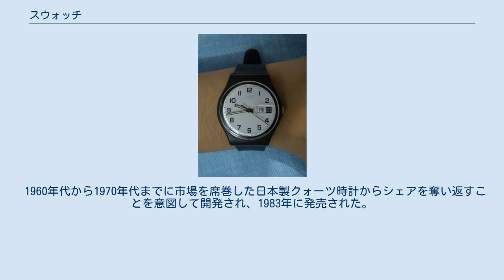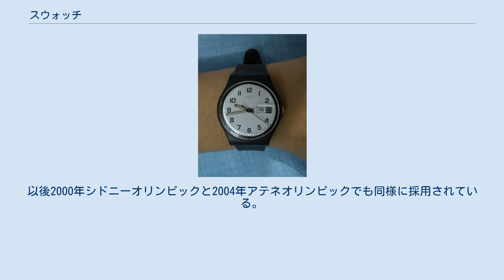スウォッチ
スウォッチ・グループ
ビール/ビエンヌ
スウォッチ （swatch ）は、スイスの時計会社スウォッチ・グループが持つ腕時計のブランドである。
1983年にニコラス・G・ハイエックにより創業。
 1960年代から1970年代までに市場を席巻した日本製クォーツ時計からシェアを奪い返すことを意図して開発され、1983年に発売された。
 ABS樹脂のボディーに直接ムーヴメントをはめ込んだシンプルな構造、廉価、特徴あるデザインをコンセプトに、発売当初からファッション界と同様に、春夏と秋冬コレクションの年2回、多数の新作を発表している。
1つのモデルは1シーズンのみの販売とされ、この期間限定と半年毎の新作のキャンペーンは、まさに流行を追う者の心を掴み人気を得た。
また、毎年クリスマスに限定モデルを発売することでも有名。
コレクターも世界中にいる。
 「スウォッチ（Swatch ）」という名称はしばしば「スイス・ウォッチ（Swiss Watch ）」の意であると誤って解釈されるが、創設者でありスウォッチグループの会長であるニコラス・G・ハイエック（Nicolas Hayek）は、「新しい時計」を意味する「セカンド・ウォッチ（Second Watch ）」の短縮であると説明している。
 スウォッチ・Once Again 1996年アトランタオリンピックでオフィシャルスポンサーとなり、公式計時（オフィシャルタイマー）に採用された。
以後2000年シドニーオリンピックと2004年アテネオリンピックでも同様に採用されている。